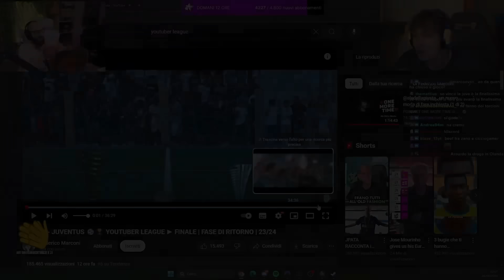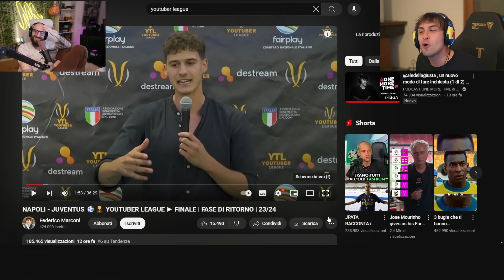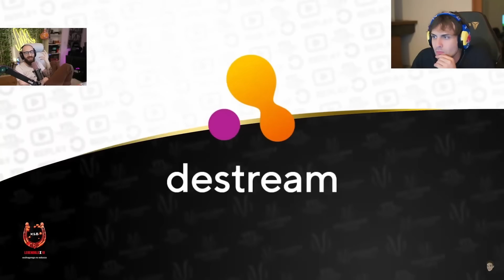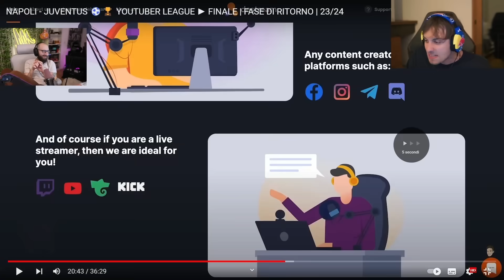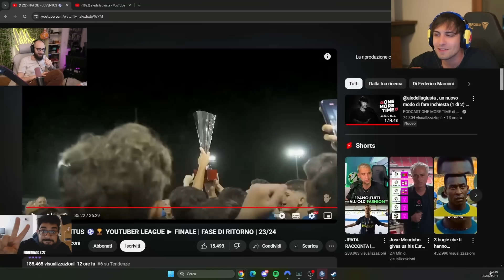BLUR REACTION FINALE di YOUTUBER LEAGUE JUVE-NAPOLI!! w/MARZA🏆⚽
🔴CANALE YOUTUBE: @FedeMarconi7

🔔 OGNI GIORNO UN VIDEO ALLE 10.00

🔴Se volete che venga rimosso un video, basta scriverci su Instagram